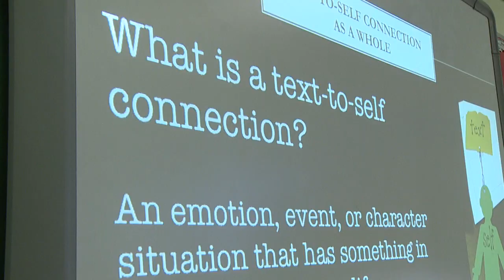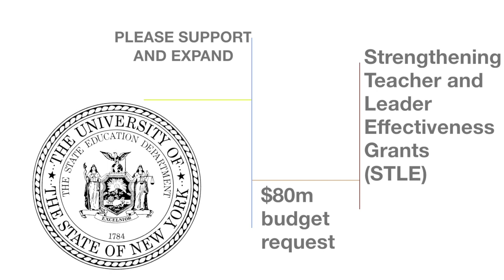State Aid Request: Strengthening Teacher and Leader Effectiveness Grants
In December, the Board of Regents included $80M for its Strengthening Teacher and Leader Effectiveness (STLE) program in its 2015-16 Regents State Aid Proposal. We have asked the legislature to support this important request. Without these funds, the grant will end this summer when Race to the Top comes to a close.

In this video, educators from across New York describe how the STLE grants are driving professional development and student achievement.

STLE is a collaborative labor-management partnership that has committed $83 million in federal funds to transform practice across more than a third of the State’s school districts. Through STLE, our districts are achieving two critical outcomes: personalized, job-embedded professional development and the implementation of strong evaluation systems. For further information on the STLE program please